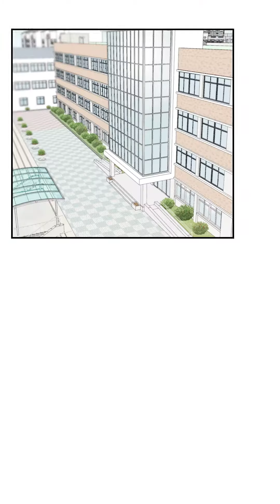절대 네가 좋아서 빨개진 건 아냐!!😳 [자존감 없는 소선화양]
오지랖이 넓어 호구 같이 모두를 도와주는 '강황'.
우연히 짝사랑하던 '소선화'를 도와주게 되자,
자존감 낮은 소선화양은 호구같이 착한 강황에게
친구(?)로서 들이대기 시작하는데...!

▶ 장르 :학원
▶ 작가: 크오옹